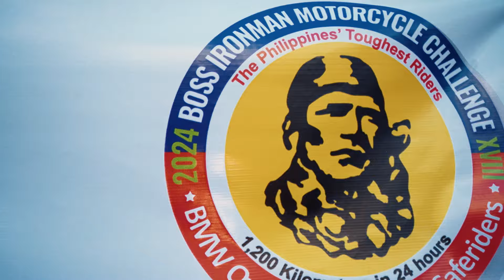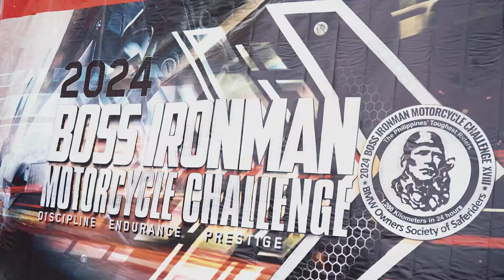MINDANAO TOUR PART 5 | BOSS IRON MAN CHALLENGE 2024 MINDANAO LEG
Maraming salamat sa lahat ng sumusuporta samin sa Mindanao! Sobrang solid niyo at sobrang solid ng experience namin dito!